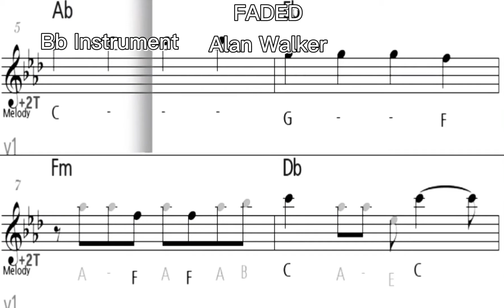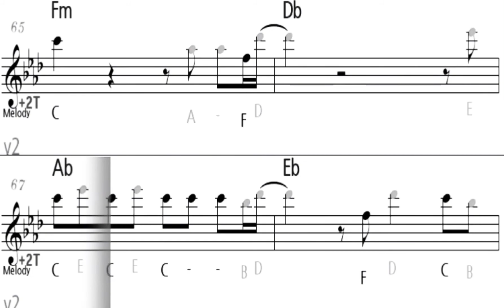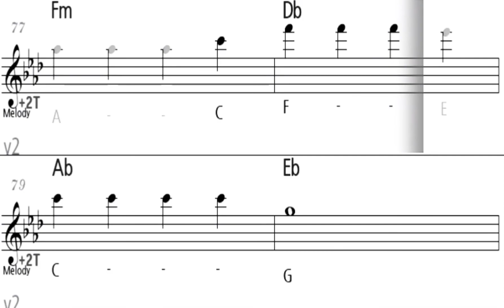FADED Alan Walker - Bb Instrument